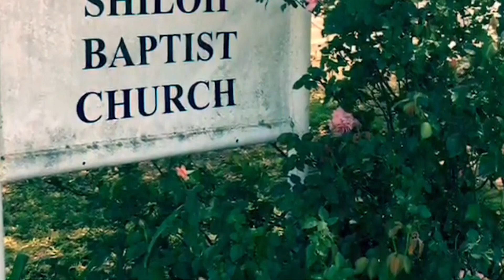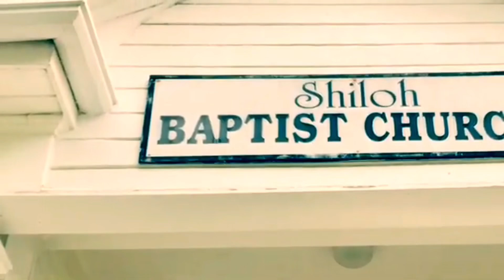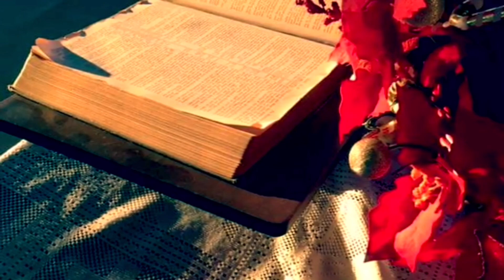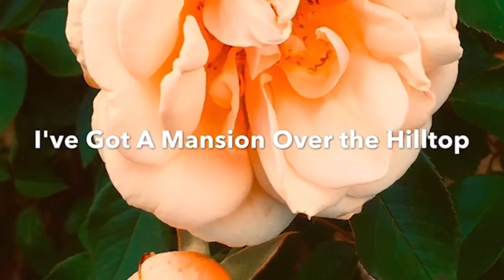SHILOH SUNDAY MORNING ONLINE-10/06/24- WHAT YOU WERE MEANT TO BE-A Small County Church called Shiloh